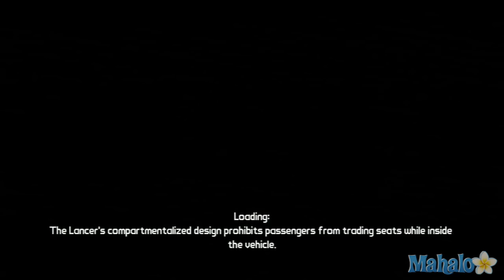Borderlands The Secret Armory of General Knoxx - The Bitch is Payback pt2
Our walkthrough of the DLC The Secret Armory of General Knoxx  for the amazing game Borderlands.